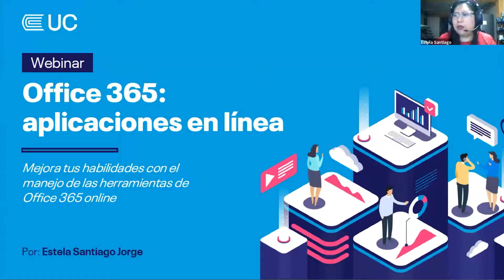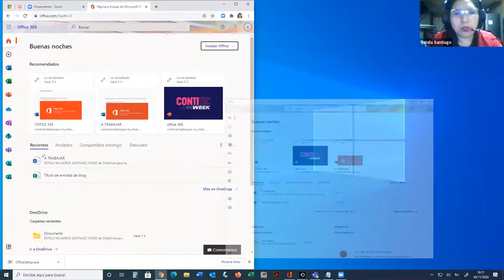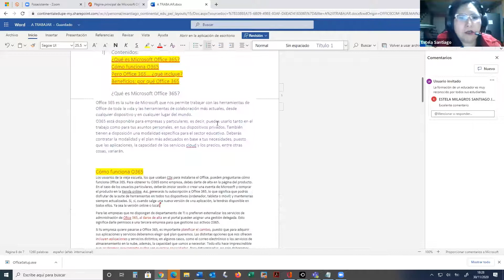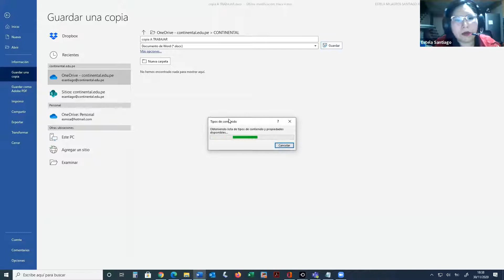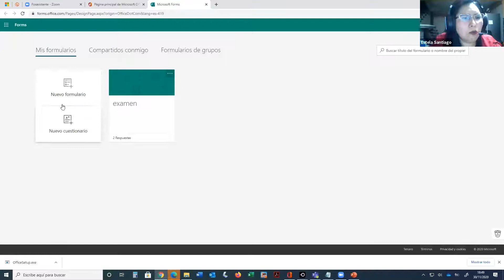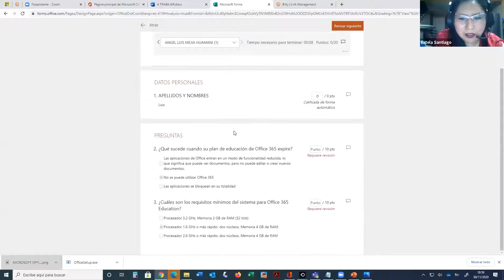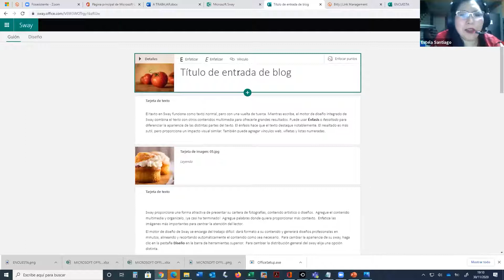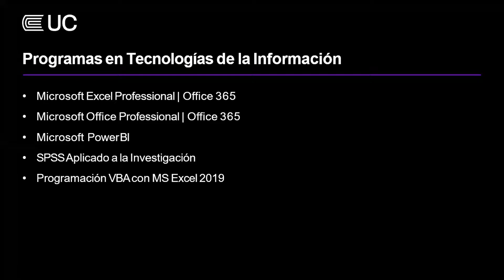Contitic week | Office 365: aplicaciones en línea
Como parte de las actividades del Contitic week, Estela Santiago Jorge, docente de la EPG Continental, nos enseña cómo mejorar nuestras habilidades con el manejo de las herramientas de Office 365 online. Te invitamos a conocer nuestros Programas en Tecnologías de la Información, diseñados para brindarte las habilidades en el manejo de software y tecnologías basadas en el uso de computadoras